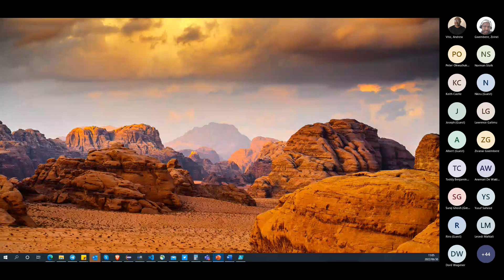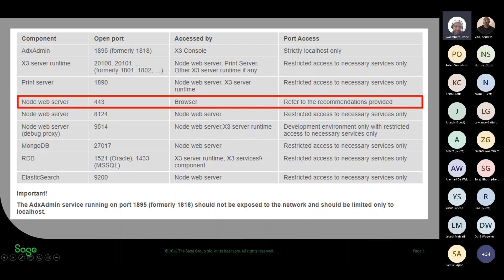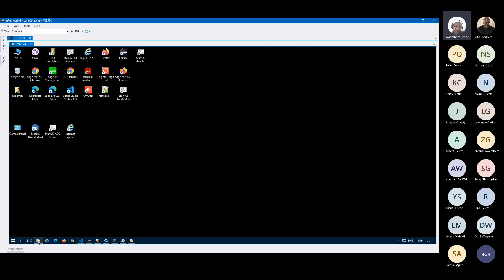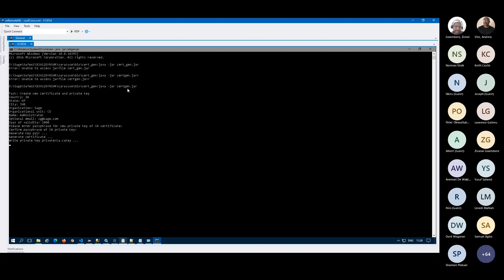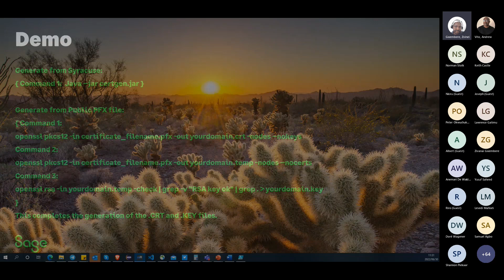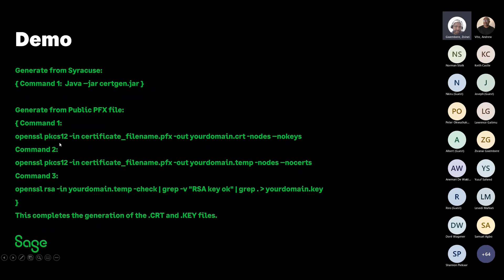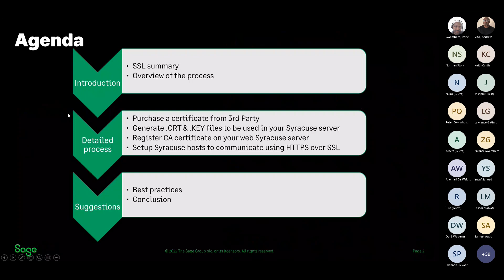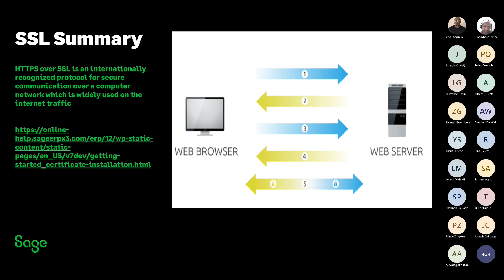Sage X3 BP Enablement webinar Implementing SSL certificates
Steps to follow when configuring SSL certificates on SageX3